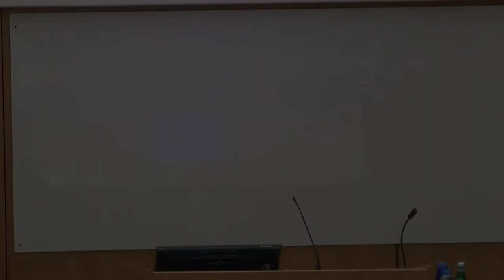The Pathway to Google Spain: Artemi Lombarte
Professor Artemi Rallo Lombarte, Jaume I University and former Director of Spanish Data Protection Authority delivers the first lecture from the "The Pathway to Google Spain" section of the "EU Internet Regulation After Google Spain" conference.

This conference was held at the Faculty of Law, University of Cambridge on 27 March 2015, and brought together leading experts on Data Protection and Privacy from around the World.

The conference was held with the support of the Centre for European Legal Studies (CELS).